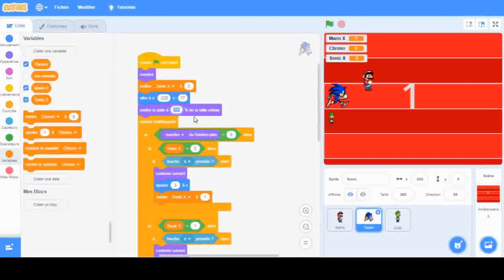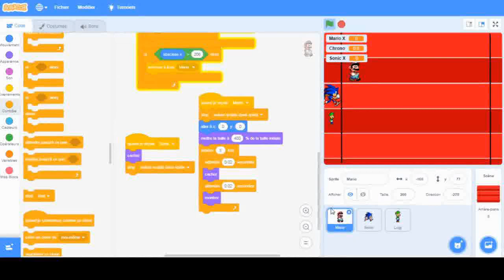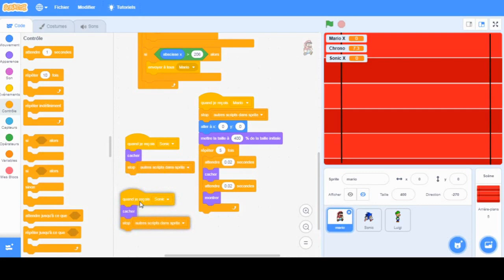comment faire un Jeu Mario et Sonic sur scratch 100M partie 2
Vous connaissez le jeu Mario et Sonic aux jeux olympiques?
Grâce à ce tuto, vous pouvez créer la discipline du 100M sur Scratch comme dans le jeu Mario et Sonic.
Ce jeu est multijoueur, jusqu'à 6 joueurs sur Scratch
J'utilise la dernière version de scratch 3.0
Tuto en 2 parties.

Marquez votre discipline préférée dans les commentaires ;-)

Etape 2 clique ici :